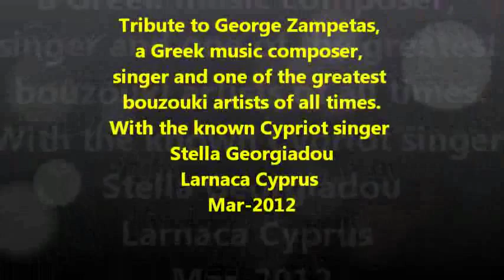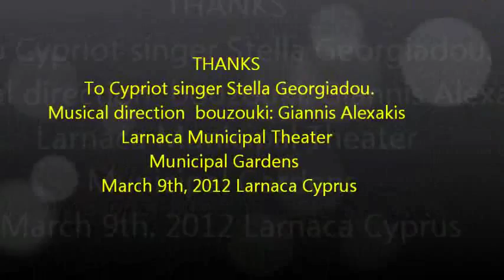George Zampetas comes to Larnaca Cyprus, Tribute to George Zampetas, a Greek music composer - 1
Ζαμπέτας Γιώργος
Tribute to George Zampetas, a Greek music composer, singer and one of the greatest bouzouki artists of all times.

Larnaca Municipal Theater
Municipal Gardens
Leonida Kioupi

With the known Cypriot singer Stella Georgiadou.

Musical direction / bouzouki: Giannis Alexakis